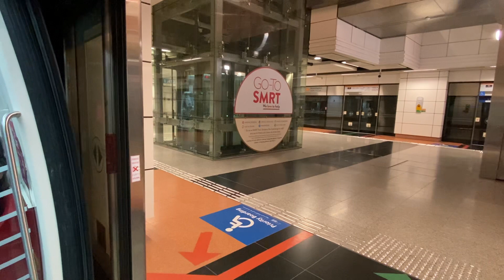[Pasir Panjang Bound] SMRT Alstom Metropolis C830C [849] Promenade to Dakota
TRN: 008
Model: AST C830C
Set: 849
AM/PM/FD: PM
Train terminate: CC26 Pasir Panjang